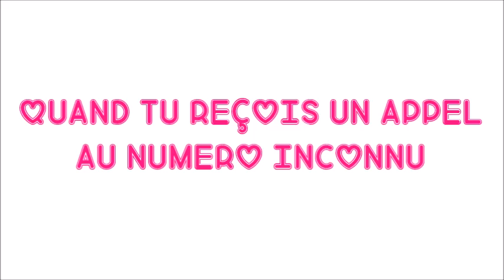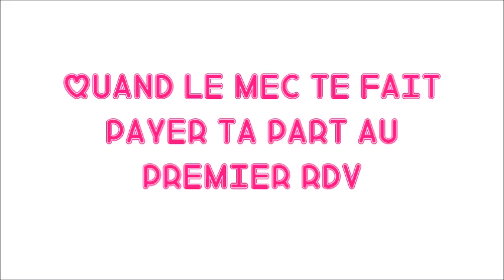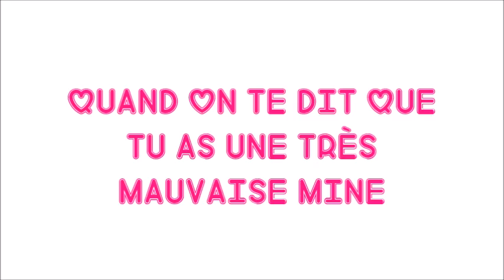PAUVRES FILLES ! : Ce que TU DIS - Ce que TU PENSES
Maintenant tu peux trouver pleins de réponses à tes questions en dessous !

Cette vidéo est elle un partenariat : non

- Que fais tu dans la vie ? Du tricot. Parfois je travaille en bancassurance aussi.

- Quelles extensions portes-tu ? Je porte parfois des clips, parfois des tissages. Si je porte des clips, il s'agit de ceux de VPfashion. Pour le tissage regarde dans la barre d'info un peu plus haut, la marque est citée.

Gros bisous !